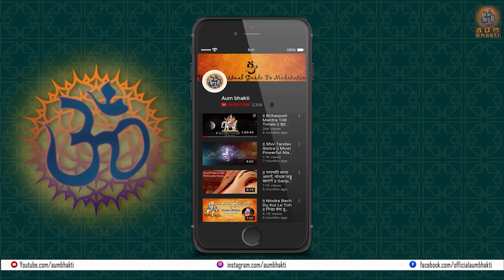बूटी चढ़ गयी Booty Chad Gyi | Bhanu Pandit | राजू राजस्थानी OmBhaktiSpritual | भोलेनाथ के भजन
Booty Chad Gyi | बूटी चढ़ गयी | Bhanu Pandit |Shravan maas 2022 song | भोले के भजन 2022

Presenting to the New Hindi Bhajan “Booty Chad Gyi” in the voice of Bhanu Pandit. Listen to the popular bhajans and let us know your feedback with us.

Title - Booty Chad Gyi
Singer - Bhanu Pandit
Lyrics - Raju Rajasthani
Mix & Mastering by - Ravi Jasraj (Kuber Studios)
Record Label - Twenty Nine Twelve productions

Director…kapil k. Gautam
Main lead  hero ..Rishi Bhutani (Bollywood fame)
Main female lead actress..Radhika gautam
Child artiste..gunnika